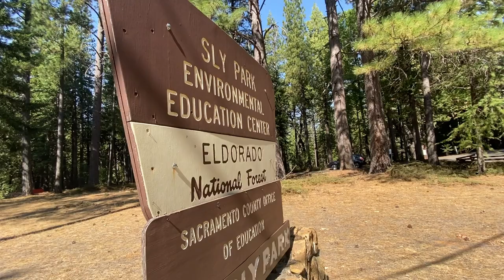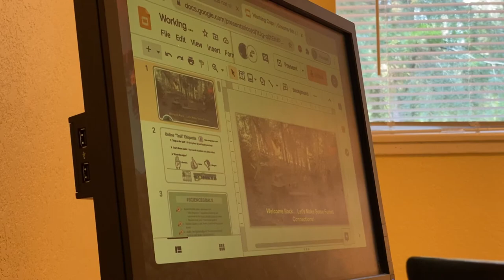Sly Park Offering Weekly Science Classes to Schools Online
Because many students are still engaged in distance learning, the outdoor environmental education program in the Eldorado National Forest has also developed a way to support outdoor education remotely.